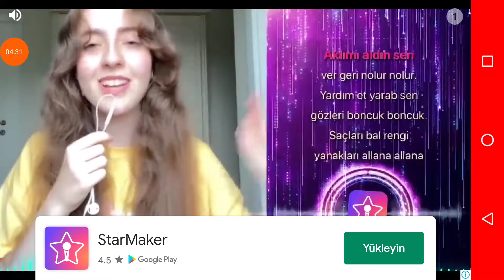1. olmama çok az kalmıştı stumble guys